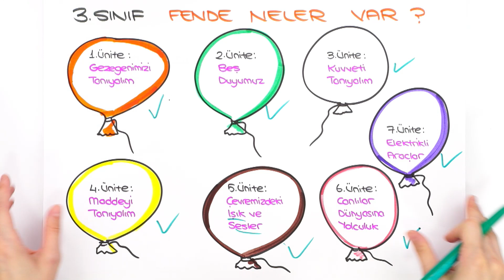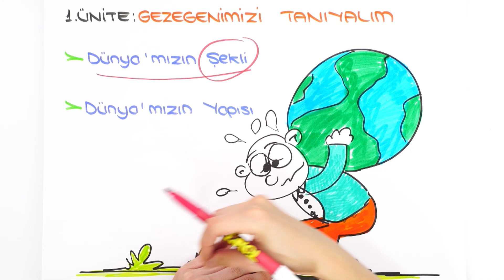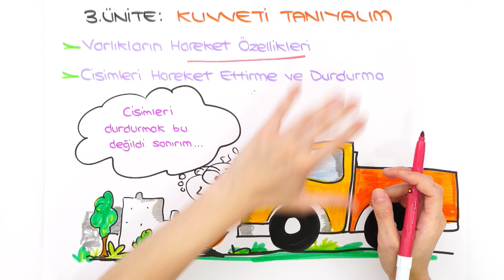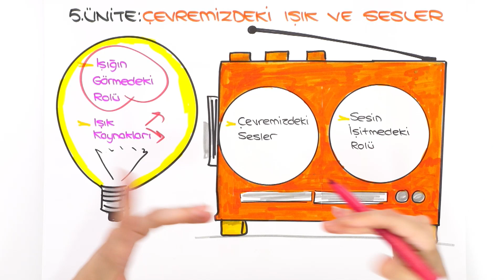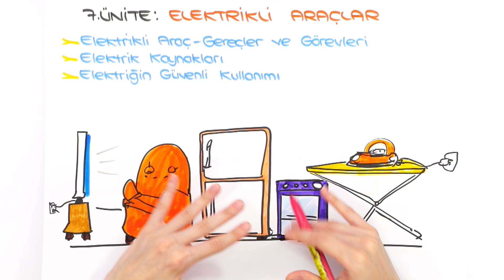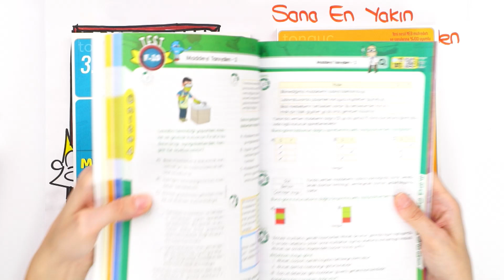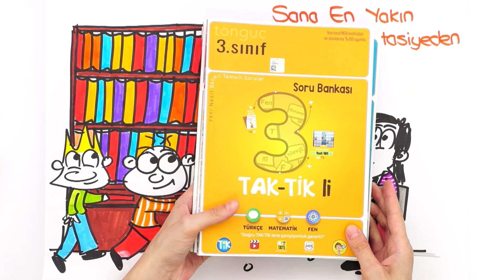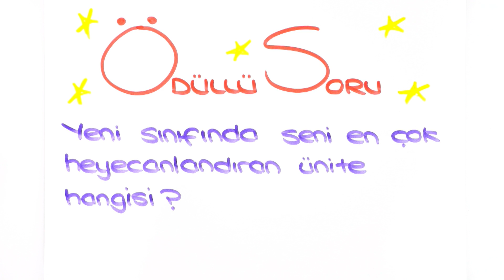3.Sınıf Fen Dersinde Hangi Konular Var❓ 🚀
3.Sınıf Fen Dersine Hazır Mısın? 🎈🎊
Fen dersinde bizleri neler bekliyor? Hangi konulara dikkat etmeliyiz? Videomuzda öğreniyoruz. 🤓 İyi seyirler!

✨3.Sınıfta Şampiyon Olmaya Ne Dersin?